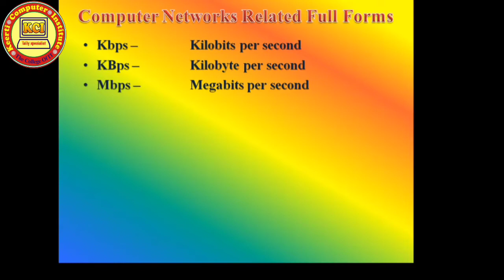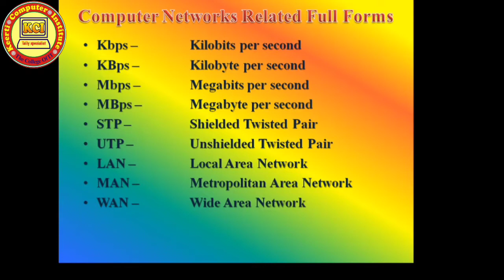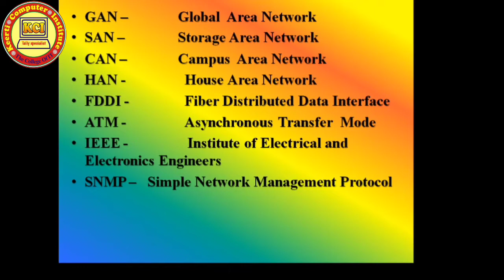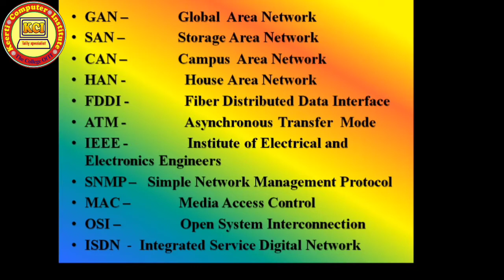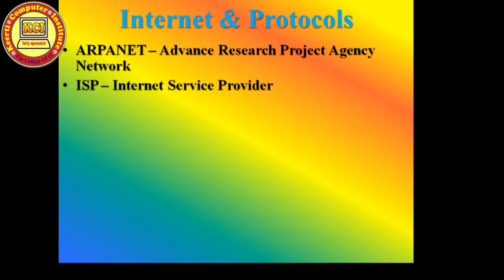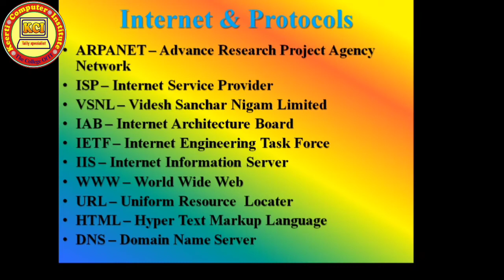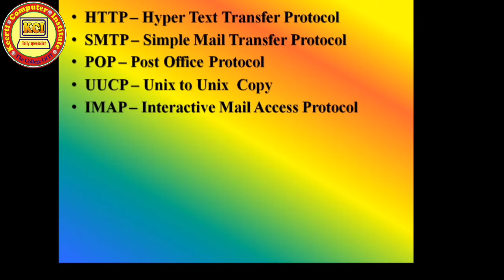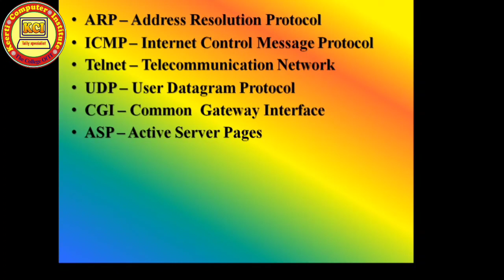Most Important Full forms of Computer Network, Internet & Protocols ll Important for CCC & O level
सभी को हमारे YouTube channel Kci Tally Specialist  के माध्यम से कम्प्यूटर से सम्बन्धित सभी कोर्सेज मुफ्त में कराये जायेंगे । तो कम्प्यूटर कोर्सेज मुफ्त में करने के लिए हमारे YouTube channel Kci Tally Specialist   को जरूर सब्स्क्राइबर करें तथा हमारी वीडियो को लाईक एवं शेयर करें तथा हमारे चैनल की वीडियो को प्राप्त करने के लिए नीचे दिए गए लिंक पर क्लिक करें 👇👇👇👇👇